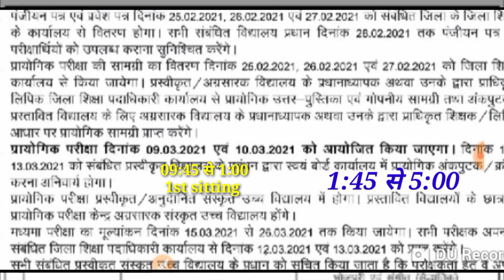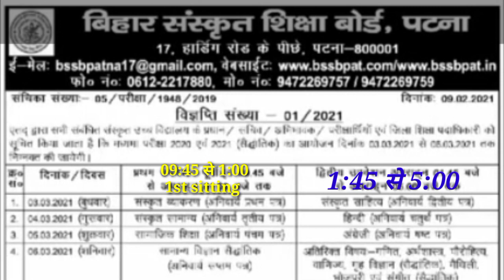Madhyama Exam Program 2021 | Bihar Sanskrit Shiksha Board Time Tabe | बिहार माध्यमा परीक्षा कब होगा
बिहार संस्कृत शिक्षा बोर्ड पटना Routine 2021,
2021 Bihar माध्यमा परीक्षा डेट,
admit card कब मिलेगा 2021,
माध्यमा एडमिट कार्ड कब मिलेगा 2021,
Madhyama Examination Date 2021,
Madhyama Examination Program 2021,